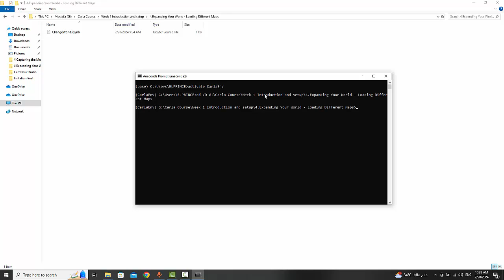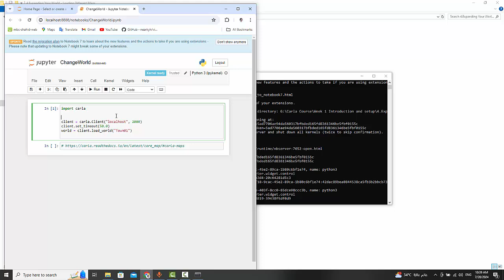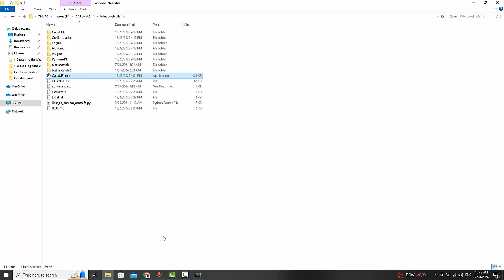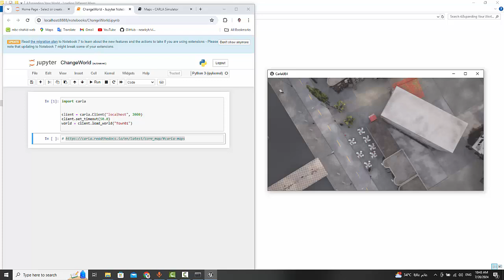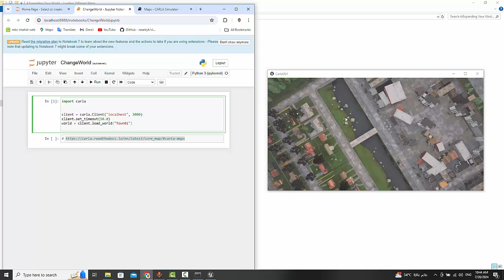4.Expanding Your World : Loading Different Maps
This video explores the versatility of CARLA simulator by demonstrating how to load and utilize various maps within the platform. This series equips viewers with the knowledge to expand their simulation environments beyond the default settings, enabling them to simulate diverse real-world scenarios and challenges. Whether you're interested in urban settings, highways, or custom-designed environments, these tutorials provide step-by-step instructions on downloading, configuring, and integrating different maps into your CARLA simulations. Join us to broaden your simulation capabilities and enhance your understanding of autonomous driving in varied and dynamic contexts.